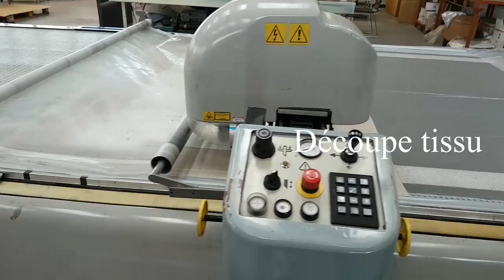SAS Lelièvre Chaises Lelièvre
Dans cette vidéo nous vous montrons les différentes étapes de fabrication d'une chaise dans nos ateliers de Beaucamps-le-Vieux.
L'entreprise Lelièvre est spécialisée dans la Fabrication de chaise, tables et portes de cuisine. Fabricant depuis 1935.